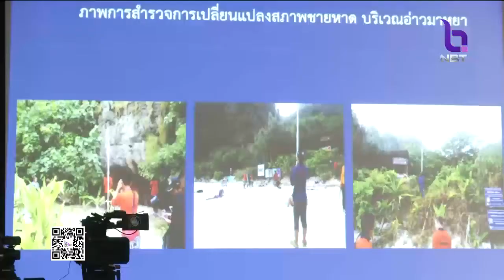ปิดอ่าวมาหยา 4 เดือน 1 มิ.ย.-30 ก.ย.61 ฟื้นฟูทรัพยากรธรรมชาติ